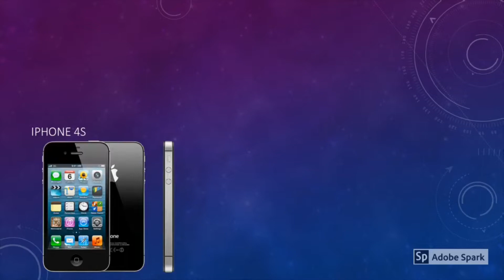History Of iPhone